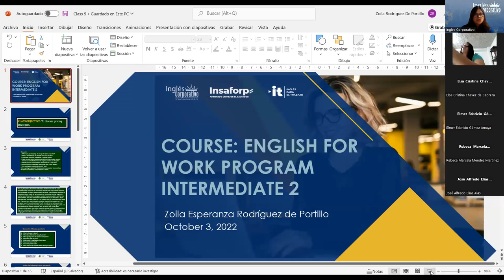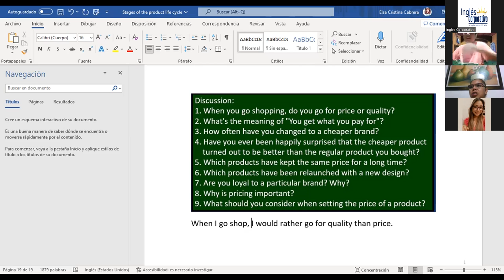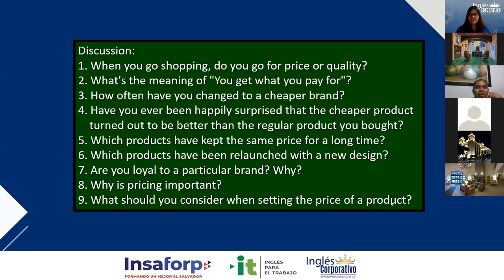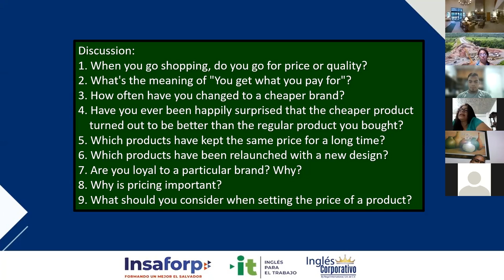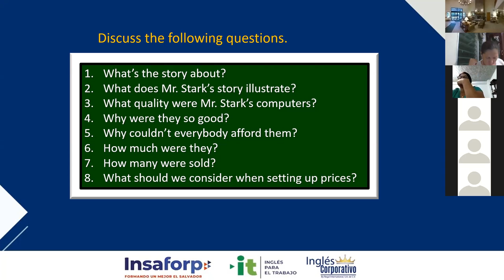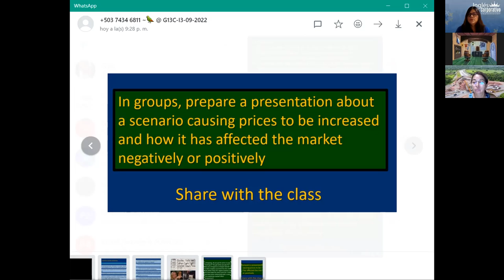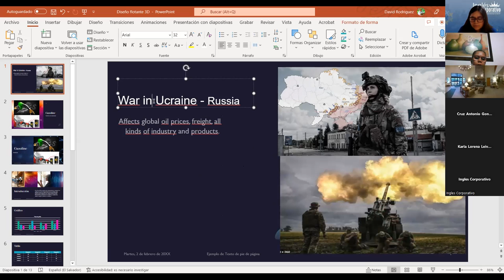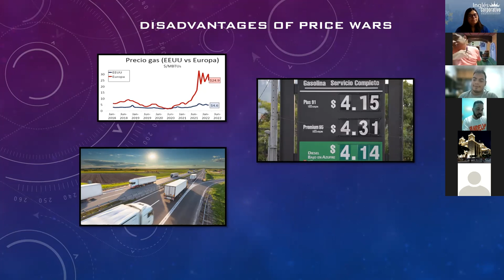Inglés Corporativo-03/10/2022-Videoconferencia #9 Pricing strategies conversation.